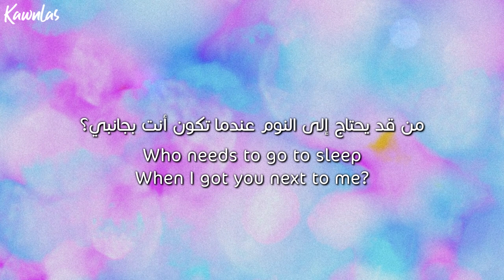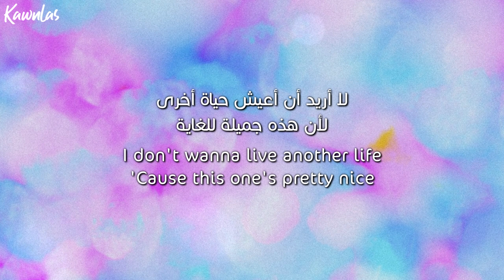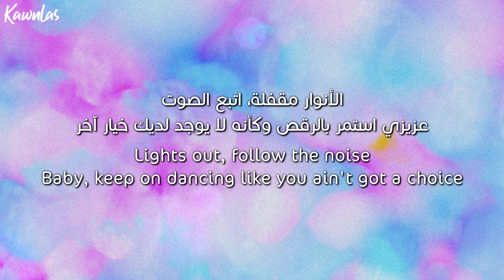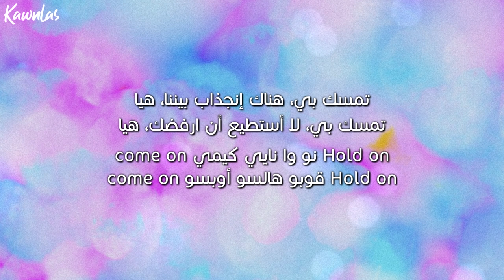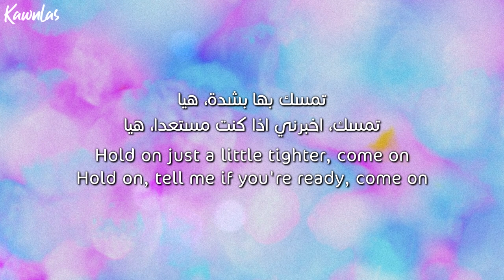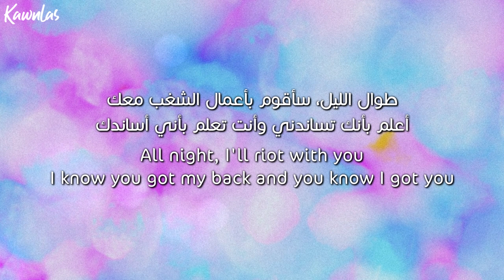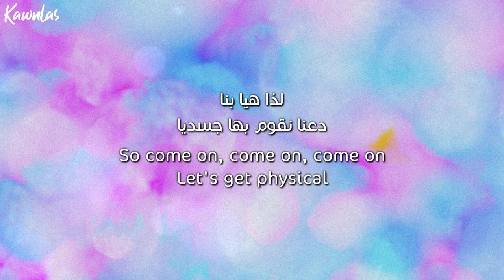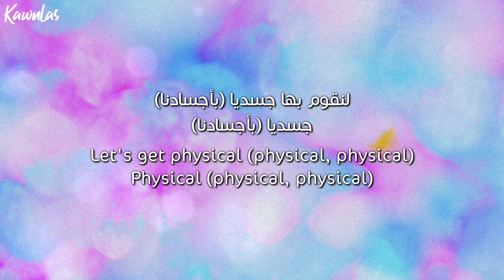Dua Lipa - Physical ft. Hwasa / Arabic sub | تعاون دوا ليبا مع هواسا / مترجمة